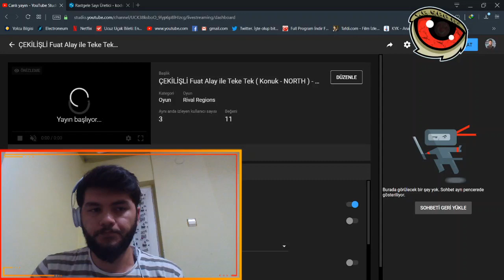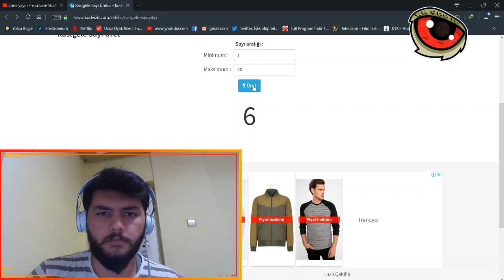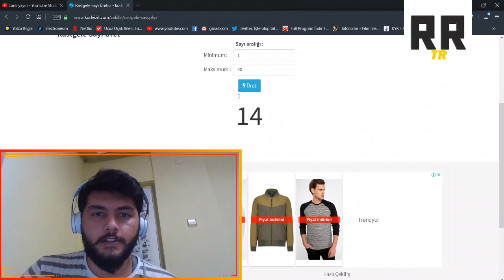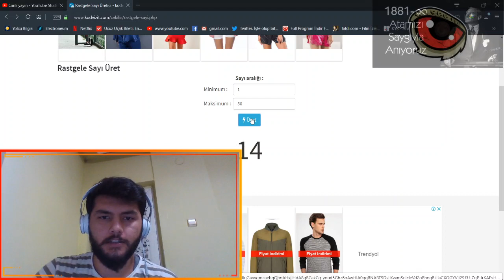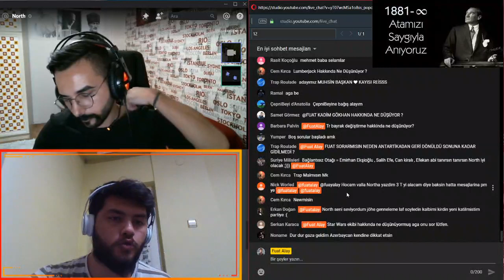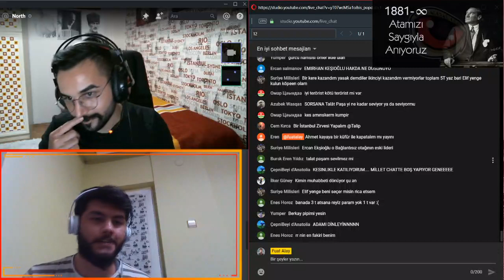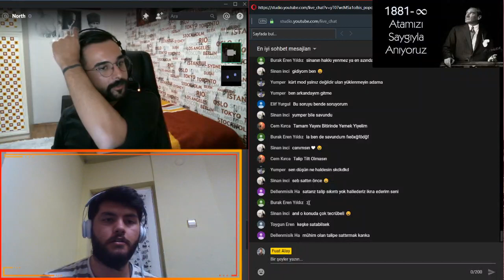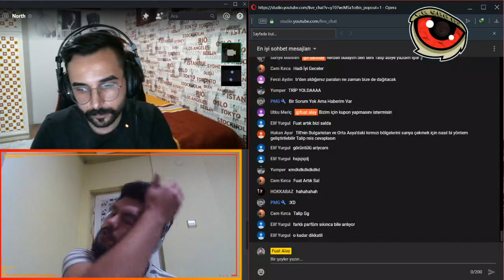ÇEKİLİŞLİ Fuat Alay ile Teke Tek ( Konuk - NORTH ) - RİVAL REİGONS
2 CANLI YAYINI BEĞEN

10 KİŞİYE KAZANDIRACAĞIZ

MERHABA ARKADAŞLAR HOŞ GELDİNİZ

BAĞIŞ ATMAK İSTEYEN ARKADAŞLAR AŞAĞIDAKİ SİTELERDEN ATABİLİRR